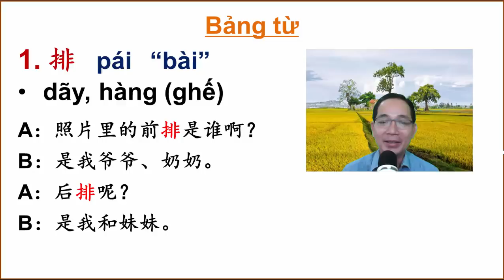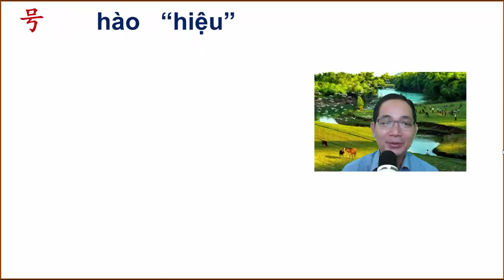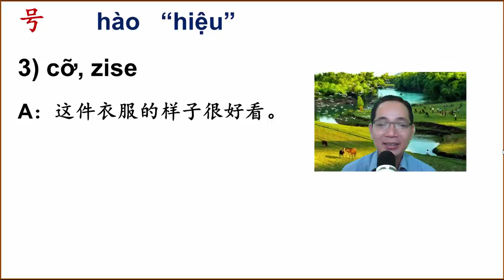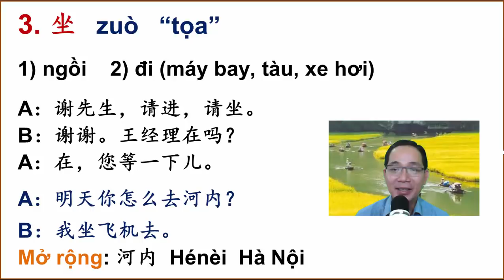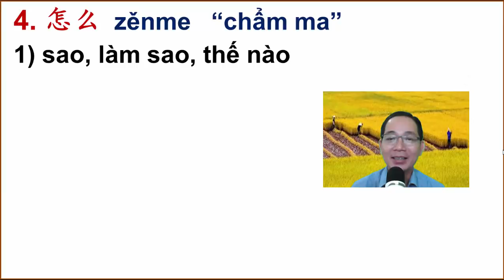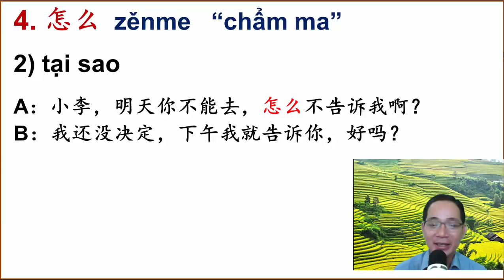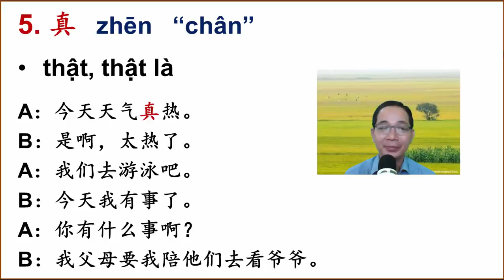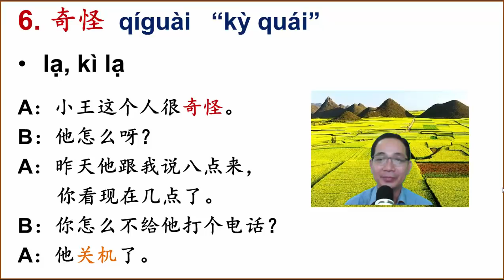PHẦN 1/6 CỦA BÀI 15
Trong phần này chúng ta cùng tìm hiểu một phần từ mới của bài 15. Chúc các bạn tìm được chút gì mình cần. Thần chào.